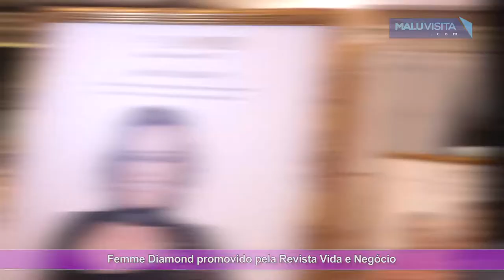Femme Diamond promovido pela Revista Vida e Negócio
A empresária Marina Pereira, que comanda a Revista Vida e Negócio, fez mais uma edição do seu evento  "Femme Diamond" e o programa Malu Visita marcou presença.